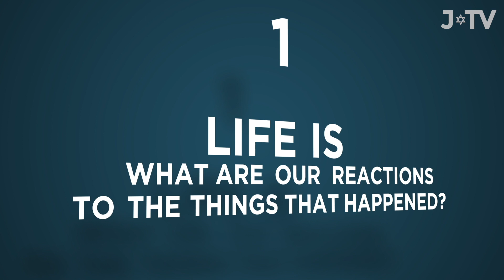5 Life Lessons from Surviving 9/11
Ari Schonbrun was on the 78th floor of Tower One when the first plane hit on September 11 2001. Here are some of the lessons he learned from that life-changing day.